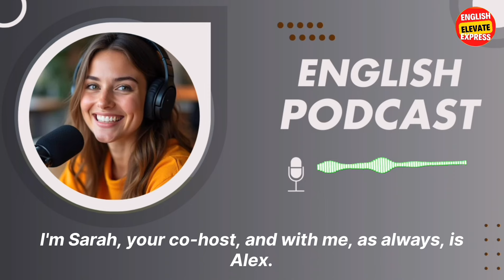Powerful Podcast for English Fluency | how to become a millionaire | Episode 69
Welcome to "Mastering English," the ultimate podcast for English learners of all levels! Whether you're just starting out or looking to perfect your language skills, our engaging and practical episodes are designed to help you succeed.

Join us every week as we explore essential grammar tips
and practice pronunciation through real-life conversations and expert interviews. Each episode is packed with interactive exercises
 useful expressions
 and cultural insights to boost your confidence and fluency.

tags 👇👇👇
english podcast
bbc learning english
learn english
podcast english
best podcast for learning english